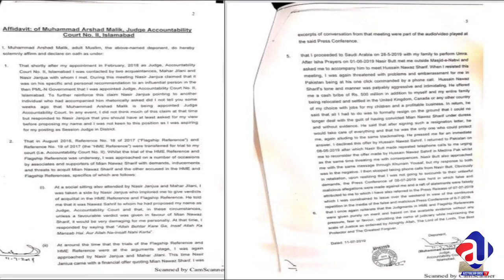Pakistani GODFATHER and ITALIAN GODFATHER DIfference | Live with Sabee Kazmi